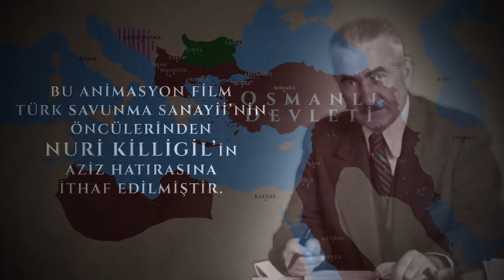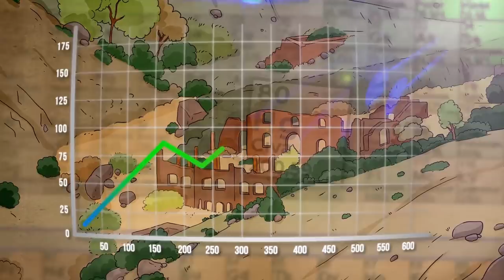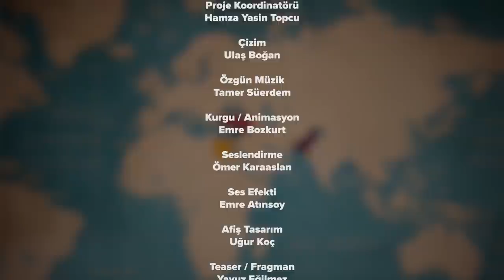Savunma Sanayii Kahramanları Serisi - 1. Animasyon (Nuri Killigil)